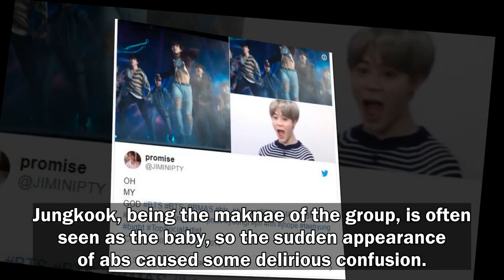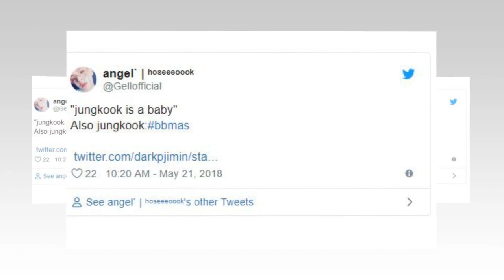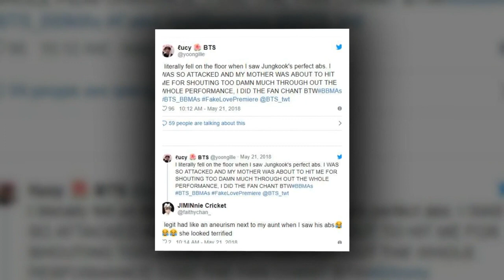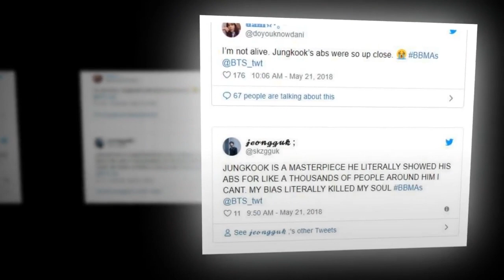[BTS NEWS] BTS Fans Literally Can’t Get Over Jungkook’s Sexy Ab Stunt At The BBMAs